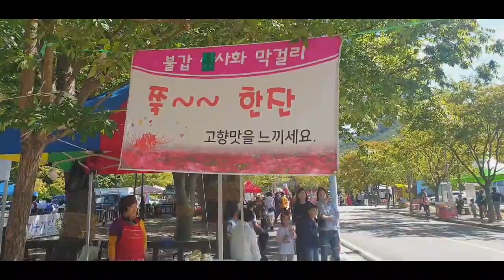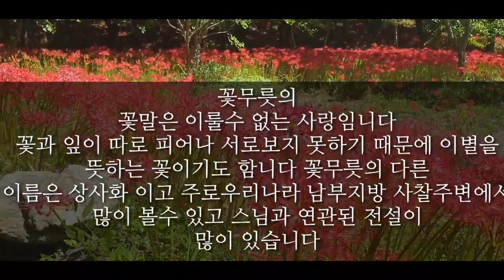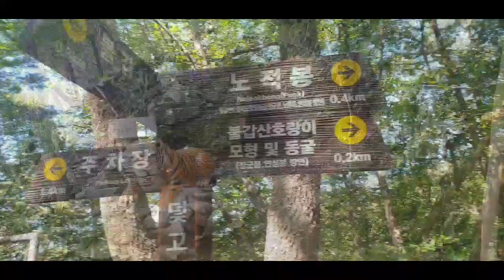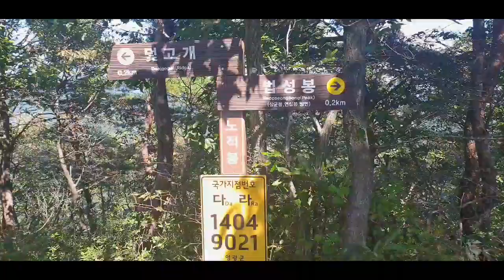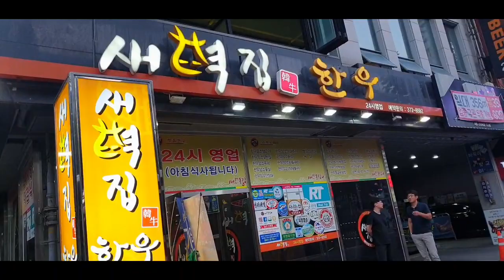영광 불갑산 가는길 연실봉 불갑사 용천사 용봉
상사화의고장
영광 불갑산 불갑사
높이는 516m이고, 주봉은 연실봉이다. 원래는 아늑한 산의 형상이 어머니와 같아서 '산들의 어머니'라는 뜻으로 모악산이라고 불렀는데, 백제시대에 불교의 '불(佛)'자와 육십갑자의 으뜸인 '갑(甲)'자를 딴 불갑사가 지어지면서 산이름도 불갑산으로 바뀌었다고 한다. 숲이 울창하고 산세가 아늑하며, 참식나무와 상사초 같은 희귀식물들이 자생군락을 이루고 있다. 많은 인파가 북적이지 않아서 조용한 산행을 하기에 좋으며, 특히 가을에는 아름다운 단풍이 유명하다. 2019년 1월 10일 불갑산 일대인 불갑면과 묘량면 일원이 도립공원으로 지정·고시된 바 있다
출처ᆢ네이버